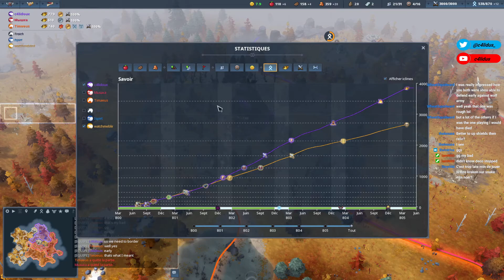Bear gameplay early 200 + booming | Gates of Helheim victory ? | HISTORIC MOMENT : Nito said MY BAD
Hello Vikings, hope you'll enjoy watching this Bear 3v3 gameplay !
As you can see, map was kinda closed/too easy to defend so we went for Gates of Helheim victory. I had to teach top 2 ladder how to do it ... :)))